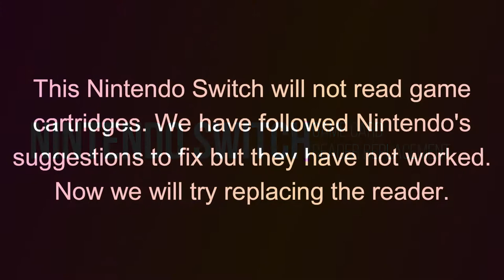Replacing A Game Cartridge Reader In A Nintendo Switch Without Taking The Main Board Out.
We have with us today a Nintendo Switch that won't read game cartridges anymore.  We've tried the simple solutions from Nintendo like clearing the cache, cleaning the contacts with alcohol and power cycling the Switch.  None of that worked so we're going to replace the reader itself.

We're going to attempt to do this repair without taking the main board out of the housing. It shouldn't be a problem as there is enough room to do so.

Follow along to see how this repair is done and to get detailed instructions!